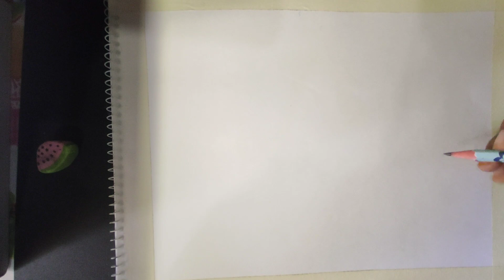Easy village drawing using pencil. Pencil sketch drawing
This is a village scenery.
Pencil sketch drawing.
This channel is new . Please stay with me.